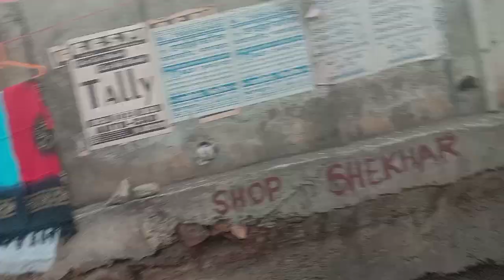morning vlog🎉aaj mai morning se hi biji hu🥰pure video dekhiye 🙏 #🎉vlog....